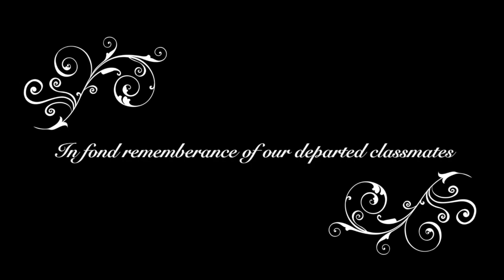Memorial KS65 Memoriam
Friends we Loss from the Kamehameha Class of 1965 (May 9, 2017)